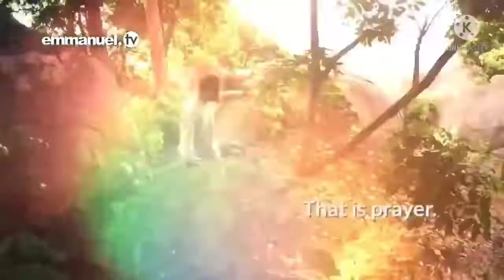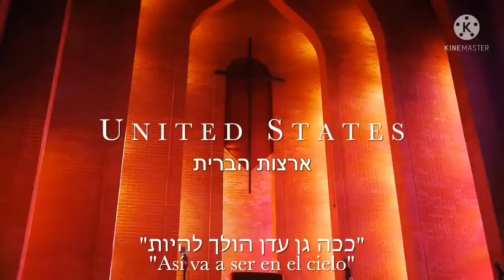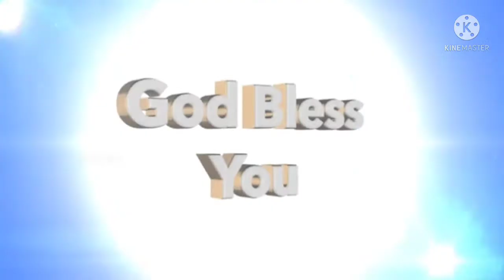Yelluputhale Engal Vanjai – Tamil Christian Revival Song | எழுப்புதலே எங்கள் வாஞ்சை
Yelluputhale Engal Vanjai – எழுப்புதலே எங்கள் வாஞ்சை

எழுப்புதலே எங்கள் வாஞ்சை
எழுப்புதல் தாரும் தேவா-2
பரிசுத்த ஆவியின் எழுப்புதல்
பரவட்டும் எங்கள் தேசத்தில்-2

1. அந்தகார இருள் முற்றும் அகலவே
ஆவியின் மழையை ஊற்றுமே
அனலாய் கொழுந்துவிட்டெரிய
அக்கினியால் எம்மை நிரப்பும்

2. இந்தியாவின் எல்லைகள் எங்கிலும்
ஏசுவின் ரத்தம் பூசப்படட்டுமே
ஏசுவே ஆண்டவர் என்ற முழக்கம்
இன்றே தொனிக்கச் செய்யும்

3. எங்கள் தேசத்தை அழிக்க வேண்டாம்
நாங்கள் திறப்பினில் நிற்கிறோம்
தேவ கோபம் மாற வேண்டும்
தேசம் ஏசுவை காண வேண்டும்

4. எங்கள் சபைகள் உயிர்மீட்சி அடைய
ஆவியானவரே அருள் புரியும்
பெருமழையின் சத்தம் கேட்க
எங்கள் செவிகளை தூய்மையாக்கும்.